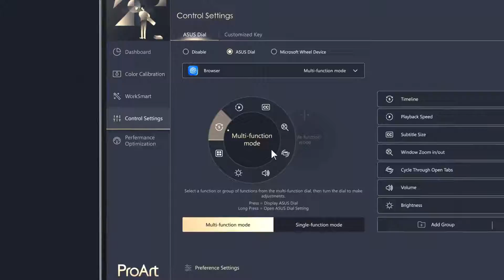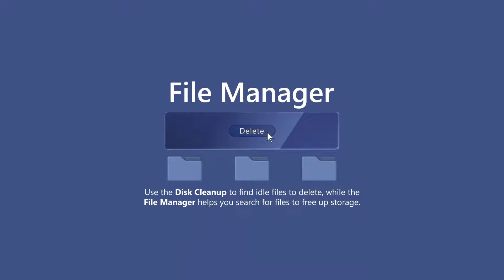ProArt Creator Hub Just Got Better | Feature Drop | ASUS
Harness your creative potential and discover the New Features in the ProArt Creator Hub app.

The app provides a unified experience across all your connected ProArt or ASUS creator devices so you can easily calibrate colors, adjust settings, monitor performance, and optimize your workflows.

- Use Full Speed mode when rendering heavy graphics for extreme efficiency in the new Dashboard feature!
- The new Control Settings feature boosts up your workflow! Customize your ASUS Control Panel to work with Adobe® apps!
- New Performance Optimization feature helps you search for files to free up storage in an instant!